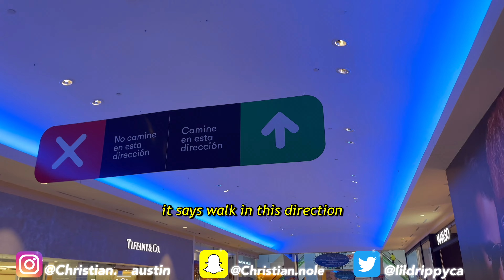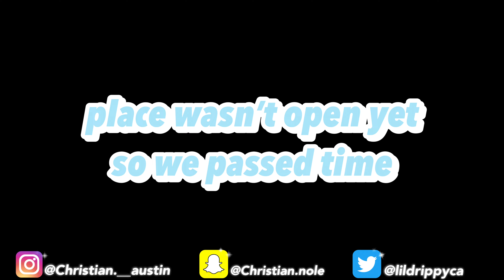EXPLORING PLAZA LAS AMERICAS + EATING RESTAURANTE CASITA MIRAMAR IN PUERTO RICO